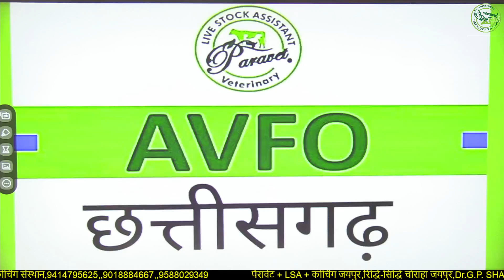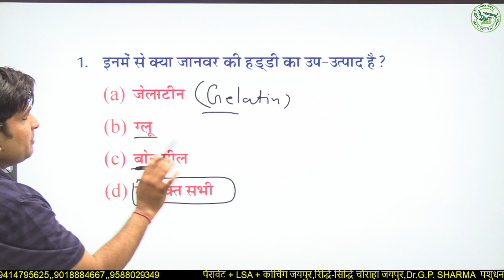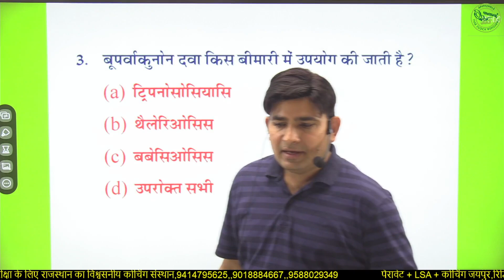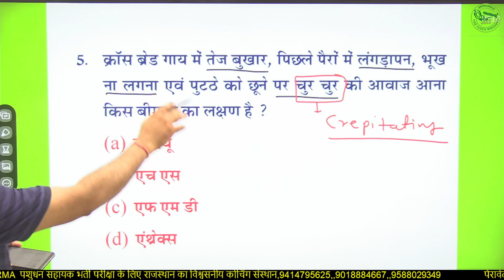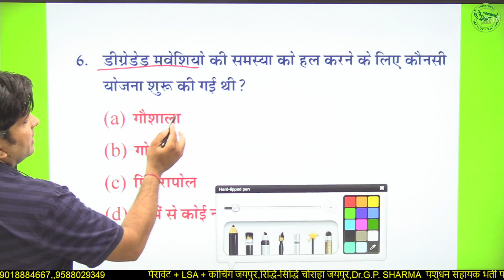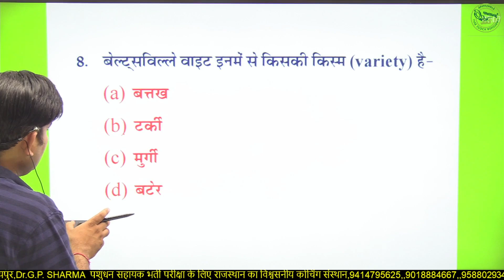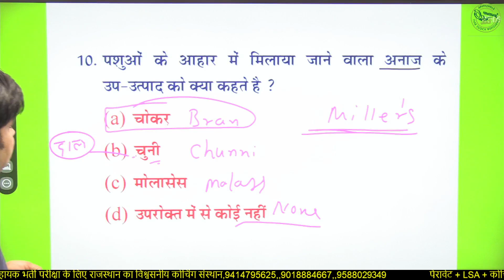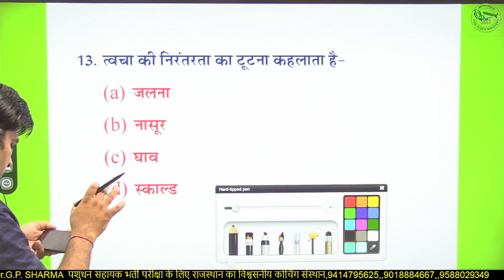AVFO CG PAPER SOLVE 1 PPT